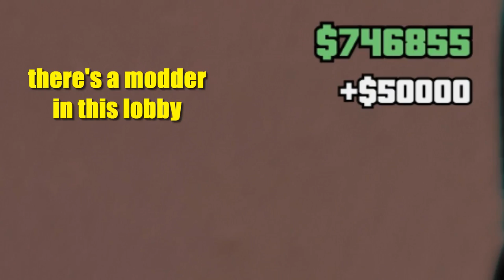WE GONNA GET BANNED - GTA 5 Online Funny moments